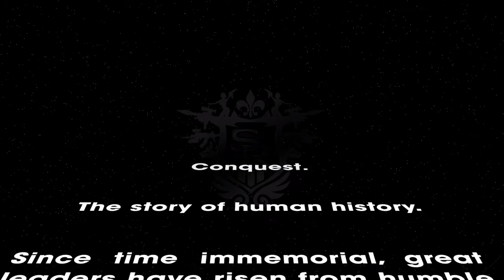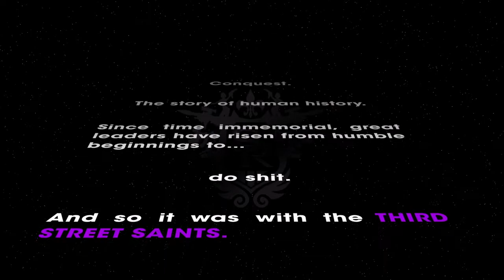When Good Heists Go Bad #1 Saints Row®: The Third™ Remastered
Time to roll with the Saints again as the Playa. You are the Leader of the Third Street Saints who have conquered Stillwater and now became a media empire. With Johnny Gat, Shaundi, and Pierce Washington rolling with the crew once again as we have to take over Steelport from a new threat to the Saints. Are you all ready for Saints Row the Third Remastered?

Game: Saints Row The Third Remastered